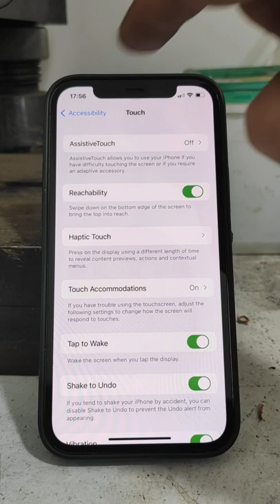How To FIX iPhone Ghost Touches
How to fix the 'ghost touch' problem on  iOS smartphones
Is your iPhone unresponsive to touch?
Is there a ghost on your iPhone?
How to fix ghost or ghost touch error on your iPhone for free.
iphone x ghost touch fix
iphone x ghost touch
ghost iphone
ghost iphone 2020